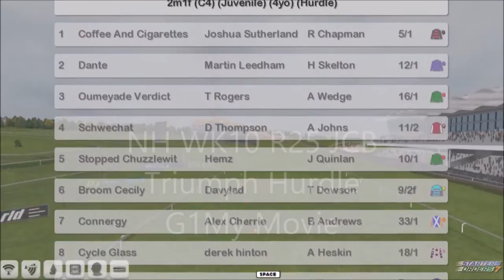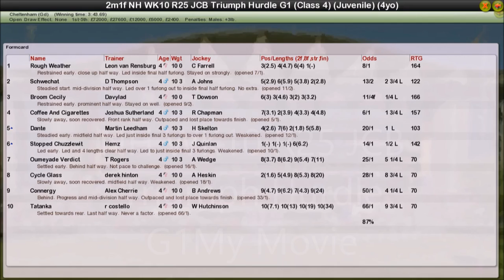NH WK10 R25 JCB Triumph Hurdle G1